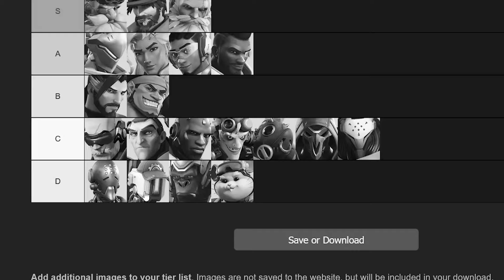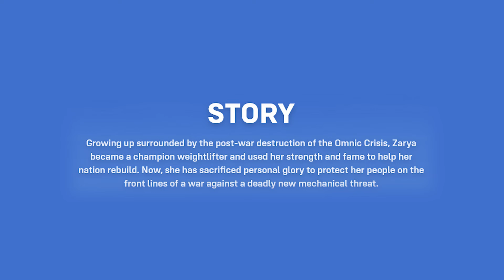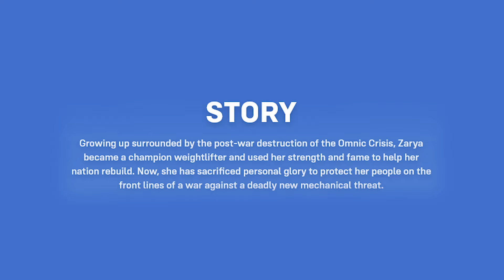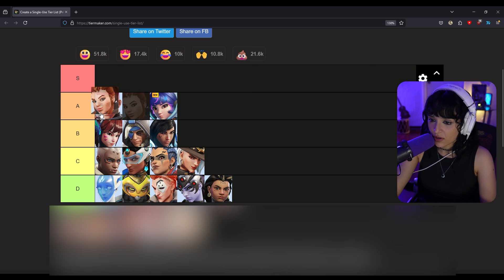Ranking Who Would Be The BEST OVERWATCH GIRLFRIEND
Hello again, Overwatch fandom.  More rankings of things nobody asked for. A ton of you asked for the girls and I feel super thankful for the reception in the last video. And again we are in this situation where we ask ourselves... Who would be the best girlfriend out of the overwatch girlies? I tried to answer as respectfully as possible. I feel that with the men there is more of a margin of insanity, not so much here but I still tried to have fun with it.

I hope you enjoy this video, this whole YouTube thing is my dream, so your support means everything.  💜

🔗Links